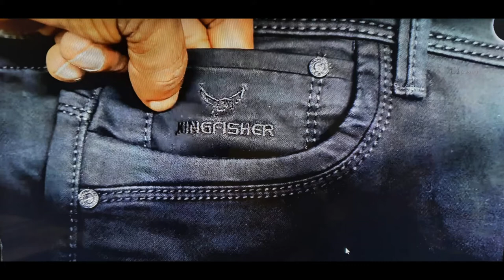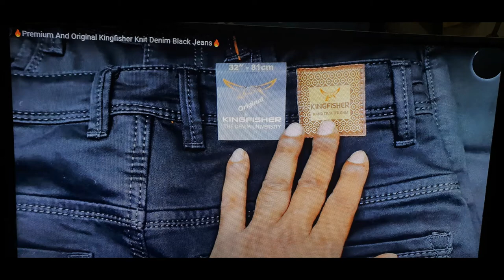!!! ORIGINAL KINGFISHER KNIT DENIM !!!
!!! ORIGINAL & AUTHENTIC KNIT DENIM !!!
BRAND : KINGFISHER
VARIANT : TURKY EXPORT
FABRIC : IMPORTED COTTON WITH SPANDEX
QUALITY : EUROPEAN STANDARD
WASH/COLOR : 04 ( PURE BLACK, ASH BLACK, DEEP BLUE, LIGHT SKY BLUE)
SIZE : 30, 31, 32, 33, 34, 35, 36
OR VISIT OUR SHOWROOM : F-67, ROAD-10, BLOCK-F, SOUTH BANASREE, DHAKA-1219, BANGLADESH.
OR VISIT OUR YOUTUBE CHANNEL : Waiz Men's Fashion Mart.